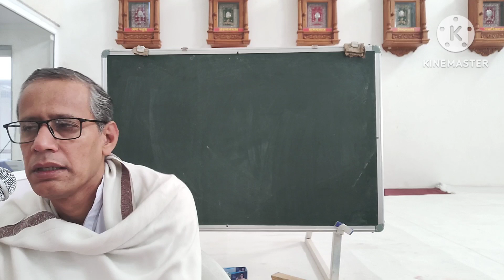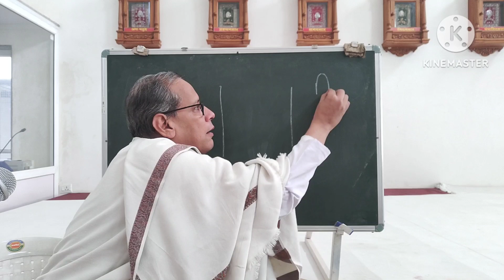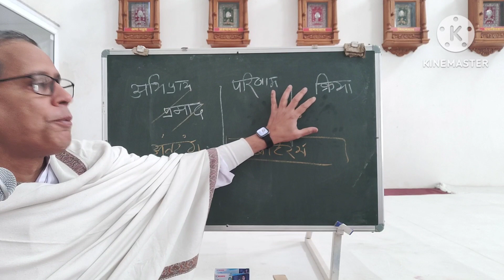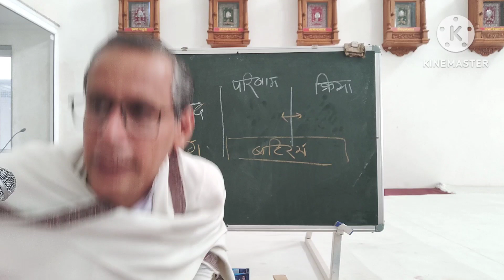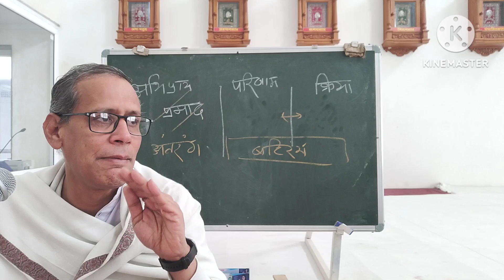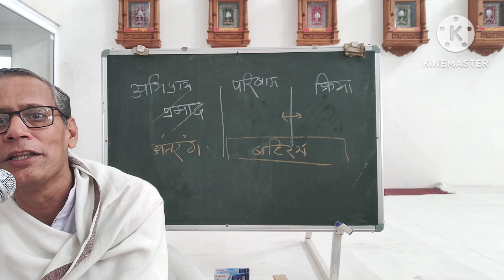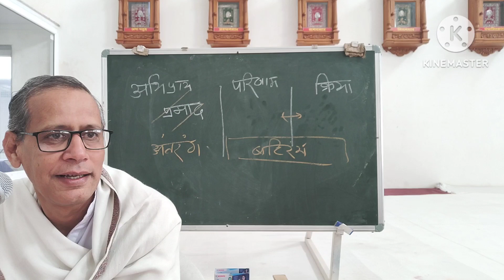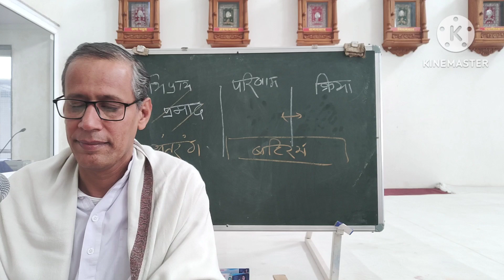मोक्षमार्गप्रकाशक-अ-7/197(28/1/23) क्रिया,परिणाम और अभिप्राय के आधार से अंतरंग-बाह्य की पुष्टि।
इस चैनल पर अन्य उपलब्ध प्रवचन की लिंक :-- 👇👇
💫about this video:-
मोक्षमार्गप्रकाशक-अ-7/192(23/01/23)
पंडित संदीप जी मेहता।
💫 व्यवहाराभासी मिथ्यादृष्टि।
💫 धर्मबुद्धि से धर्मधारक व्यवहाराभासी
💫सम्यग्दर्शन का अन्यथारुप
💫सप्ततत्वका अन्यथारूप
💫जीव-अजीव तत्वका अन्यथारूप
💫आस्रव तत्वका अन्यथारूप
                    सम्यग्दर्शन का अन्यथारूप
      ‌‌                 सप्ततत्वका अन्यथारू
आस्रव तत्वका अन्यथारूप
        तथा आस्रवतत्वमें जो हिंसादिरूपापाश्र्व हैं उन्हें जानता है;अंहिंसारूप पुण्याश्रव है उन्हें उपादेय मानता है। परंतु यह तो दोनों ही कर्म बंध के कारण हैं, इनमें उपादेय पना मानना वही मिथ्यादृष्टि है। वही समयसार के बन्धाधिकार  में कहा है :-
सर्व जीवोंके जीवन-मरण,सुख-दु:ख अपने कर्मके निमित्त से होते हैं ।जहाॅं अन्य जीव अन्य जीव के इन कार्यों का कर्त्ता हो, वही मिथ्या अध्यवसाय है बन्ध का कारण है। वहाॅंअन्य जीवों को जिलानेका अथवा सुखी करने का अध्यवसाय हो वह तो पुण्यबंधका कारण है, और मारने का अथवा दुःखी करने का अध्यवसाय हो वह पापबन्धका कारण है। (कलश168-69)
            इस प्रकार अहिंसावत् सत्यादिक तो पुण्यबंध के कारण हैं और हिंसा व असत्यादिक पापबंधके कारण हैं। यह सर्व मिथ्याध्वसाय हैं, वे त्याज्य हैं। इसलिए हिंसादिवत् अहिंसादिकको भी बन्ध का कारण जानकर हेय ही मानना।
     हिंसामें मारनेकी बुद्धि हो, परंतु उसकी आयु पूर्ण हुए बिना मरता नहींहै, यह अपनी द्वेष परिणति से आप ही पाप बॉंधता है ।अहिंसामें रक्षा करने की बुद्धि हो, परंतु उसकी आयु अवशेष हुए बिना वह जीता नहीं है, यह अपने प्रशस्त रागपरिणति से आप ही पुण्य बॉंधता है। इसप्रकार यह दोनों हेय हैं; जहॉं वीतराग होकर  दृष्टाज्ञातारूप प्रवृर्त्ते वहाॅं निर्बंध है सो  उपादेय है।
        सो ऐसी दशा न हो तब तक प्रशस्त रागरूप प्रवर्तन करो; परंतु श्रद्धान तो ऐसा रखो कि यह भी बन्ध का कारण है, हेय है; श्रद्धान में इसे मोक्षमार्ग जाने तो मिथ्यादृष्टि ही होता है ।
       तथा मिथ्यात्व,अविरति,कषाय,योग -ये आस्रवके भेद हैं; उन्हें बाह्यरूप तो मानता है, परंतु अंतरंग इन भावों की जाति को नहीं पहिचानता।
       वहाॅं अन्य देवादिके सेवनरूप गृहितमिथ्यात्वको
मिथ्यात्व जानता है ,परंतु अनादि अगृहितमिथ्यात्व है उसे नहीं पहिचानता।
       तथा बाह्य त्रस-स्थावरकी हिंसा तथा इंद्रिय-मन के विषयों में प्रवृत्ति उसको अविरति जानता है; हिंसामें प्रमाद परिणति मूल है और विषयसेवन में अभिलाषा मूल है उसका अवलोकन नहीं करता।
       तथा बाह्य क्रोधादि करना उसको कषाय जानता है, अभिप्राय में राग-द्वेष बस रहे हैं उनको नहीं पहिचानता।
       तथा बाह्य चेष्टा हो उसे योग जानता है, शक्तिभूत योगों को नहीं जानता ।
     इस प्रकार आस्रवों का स्वरूप अन्यथा जानता है।
💫इस चैनल पर अन्य उपलब्ध प्रवचन:--
💫मोक्षमार्ग प्रकाशक